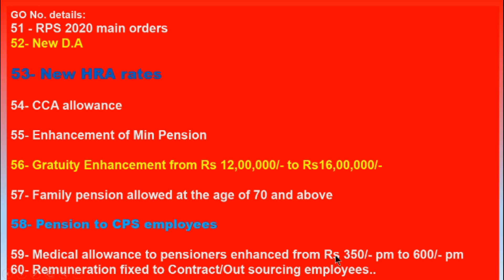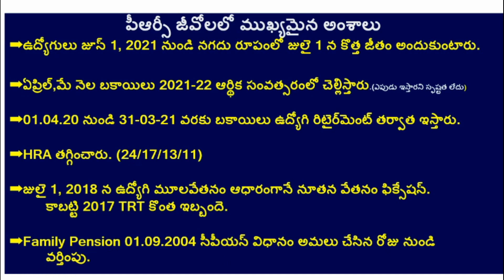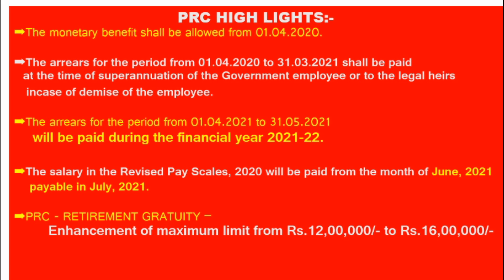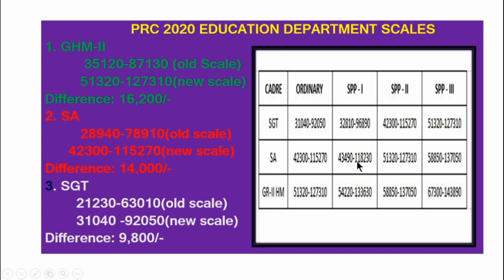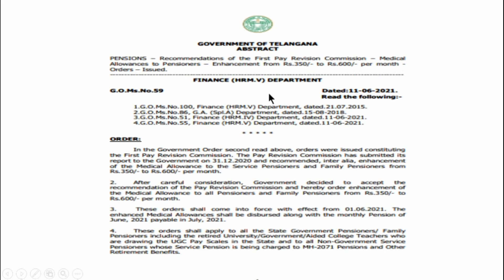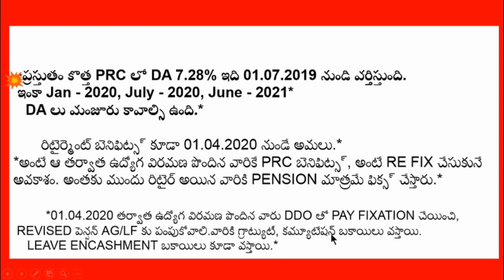తెలంగాణ PRC 2020 జీవోలోని ,ముఖ్యాంశాల పై విశ్లేషణ || critical analysis on PRC 2020